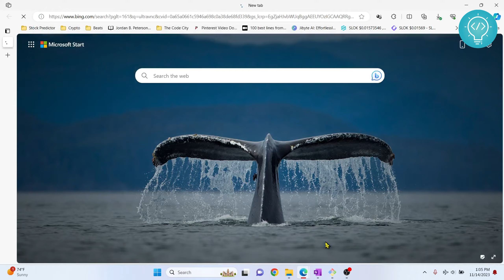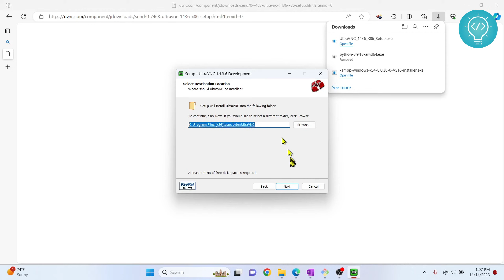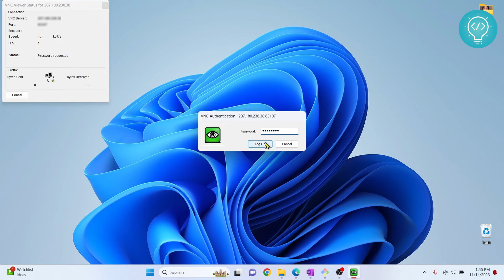How to Install UltraVNC and Connect to Server on Windows 10/11(2023)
In this video, I'll show you how to Install UltraVNC and Connect to a Server on your windows machine.

UltraVNC helps you connect to server via VNC. After installing UltraVNC, you can connect to a remote server using the VNC protocol.